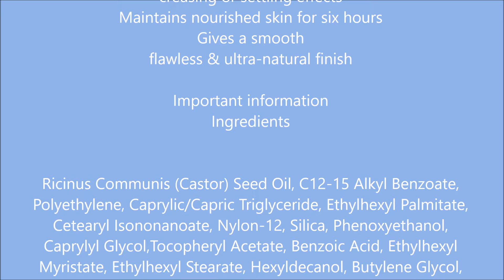Benefit Fake Up Hydrating Crease Control Concealer #01 Light